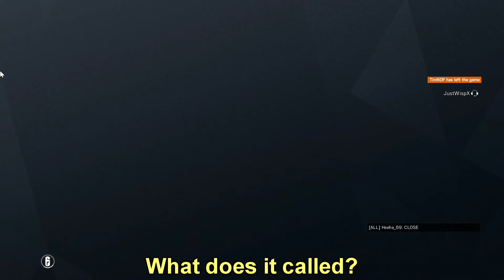I fell while playing Rainbow 6 Siege (Rainbow 6 Siege Funny Moments)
some gameplay  of me and my friend playing Rainbow 6 Siege while another one is there just for fun